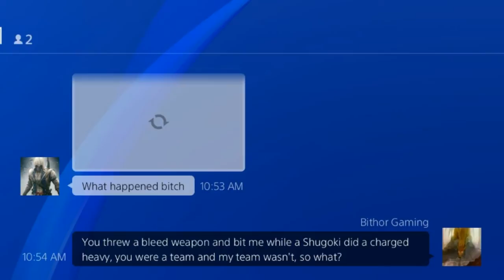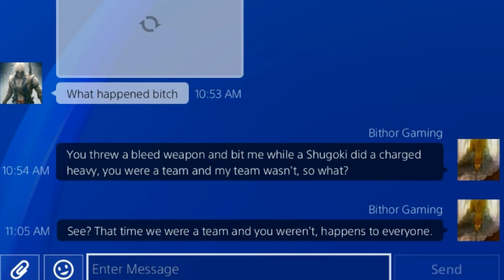Make The For Honor Community Less Toxic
Let's all band together and work towards a healthy less toxic community leading to the Marching Fire update. We're going to get a huge influx of players, so lets remember to welcome them all and help them learn the game.